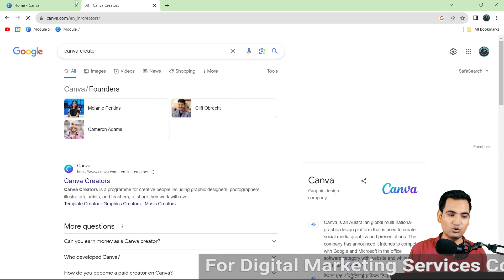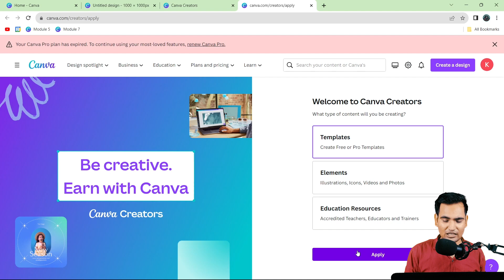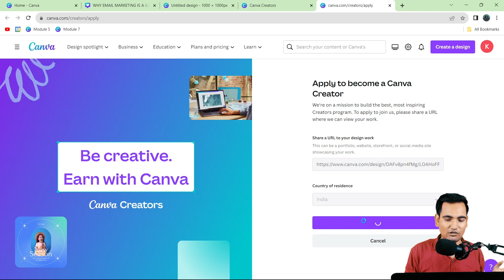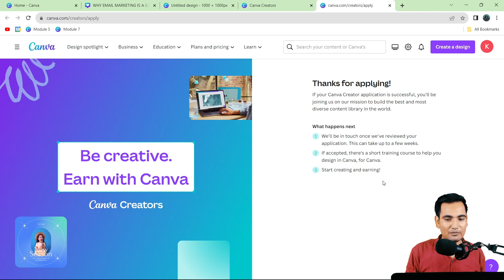Earn ₹5000+ From Canva: Step-by-Step Guide to Becoming a Canva Creator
Welcome to KK Learning Hub! In this step-by-step guide, we'll show you how to transform your Canva skills into a lucrative opportunity, enabling you to earn $1000+ as a Canva Creator. Whether you're a design enthusiast, freelancer, or entrepreneur, this tutorial will walk you through the process of monetizing your Canva creations. Learn how to leverage your design expertise, create marketable content, and effectively reach your audience. We'll cover everything from designing eye-catching graphics to marketing strategies that work. By the end, you'll have a clear roadmap to start your journey as a successful Canva Creator.